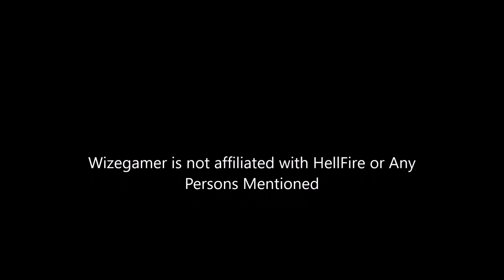World of Warcraft ..The Burning Crusade Private Server..Discussion and Review Info..2017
Here we cover 2017 World of Warcraft legacy private servers ..The main one played in this video is called " Hellfire " for "The Burning Crusade" 70 game . Plus some of my feelings , touching Legions current game etc . plus a bit about the vanilla lvl 60 private server

Lets hear your feelings in the comments below , of what you think about Legions now and the game nostalgia periods ..